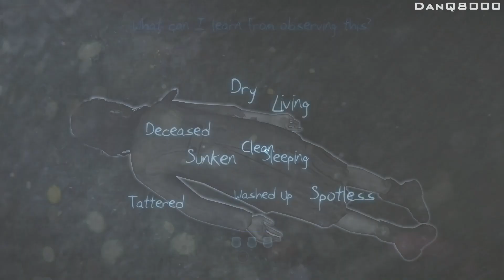Murdered: Soul Suspect - Let's Play - Part 9 - "Creepy Girl" | DanQ8000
"CREEPY GIRL"

With Commentary

PS4 Gameplay